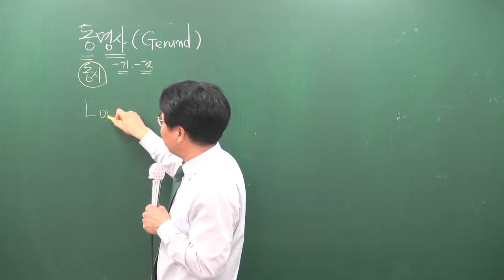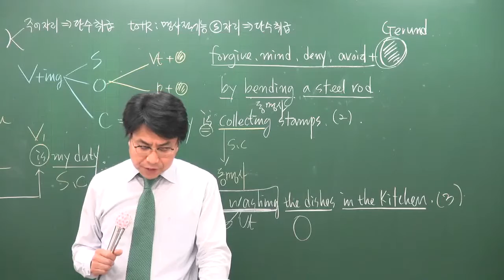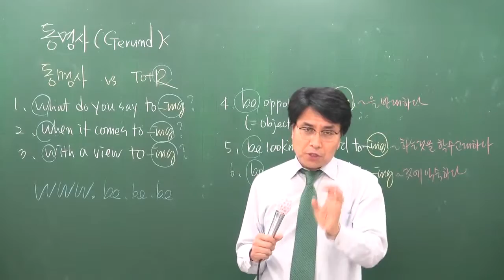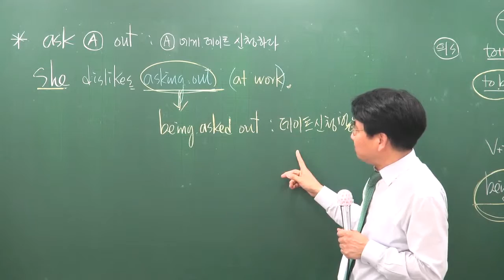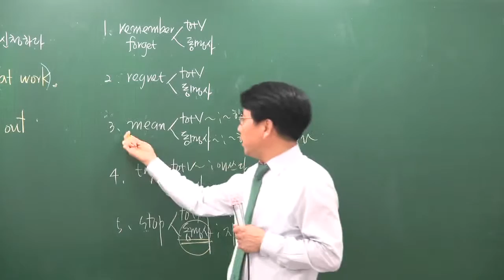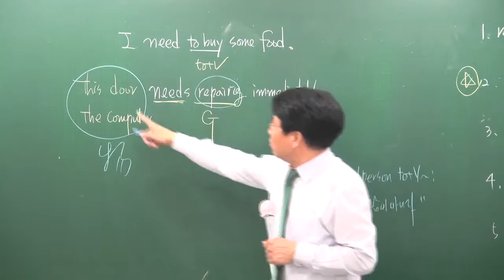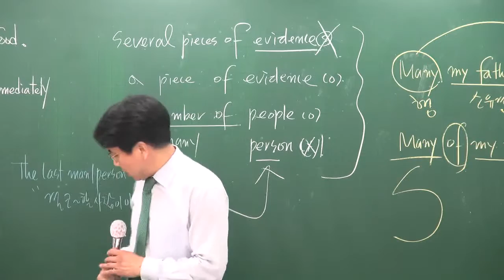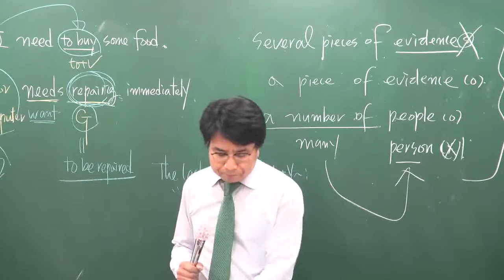[공전무] 공무원 시험대비 이론과정 영어 13강